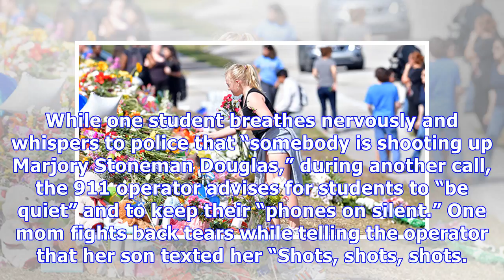Parkland School Shooting 911 Calls: Terror In Students’ Voices As They Cry — We’re ‘Being Shot Up’